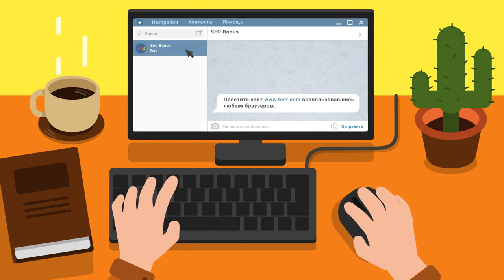AMX Foch.Der Meister#2.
Автор реплея: Decompressor
Карта: Перевал
Танк: AMX 50 Foch
Кредитов: 52334
Фрагов за бой: 5
Урон за бой: 6387
Заблокировано урона: 1770
Опыт за бой: 1418
Описание: by Decompressor